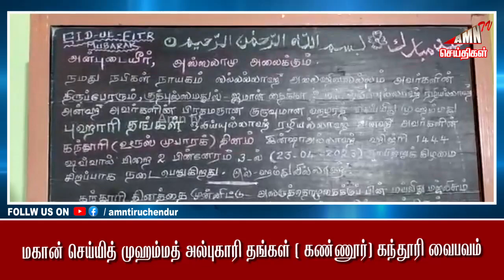Tiruchendur News 24-04-23 | AMN TV